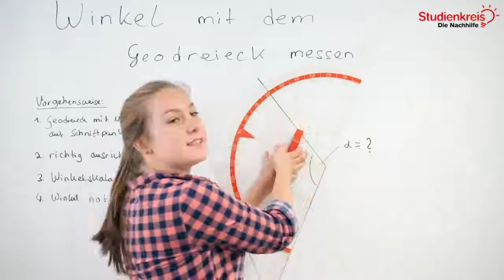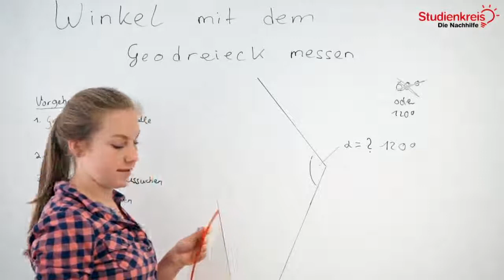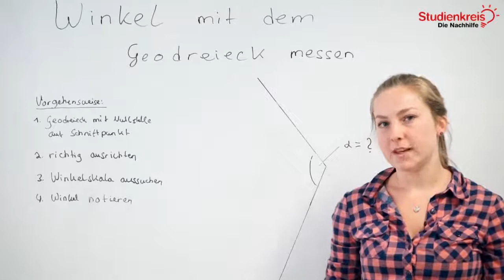Winkel messen mit einem Geodreieck | Mathe verstehen mit dem Studienkreis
Du möchtest dein neu erlerntes Wissen mit Übungsaufgaben testen oder hast Fragen zu dem Thema? Dann schau auf unserer Seite vorbei

Du möchtest wissen, wie man Winkel mit einem Geodreieck misst? In diesem Video erklären wir es dir schnell und unkompliziert!